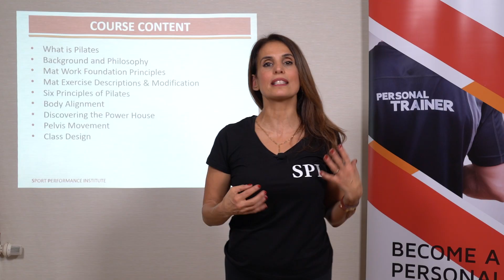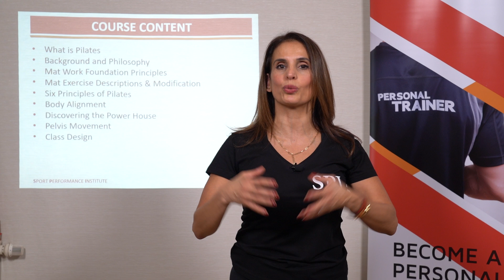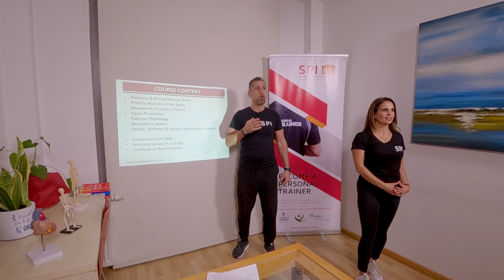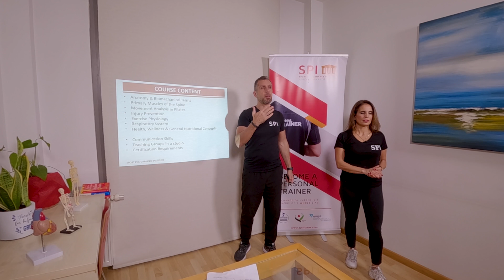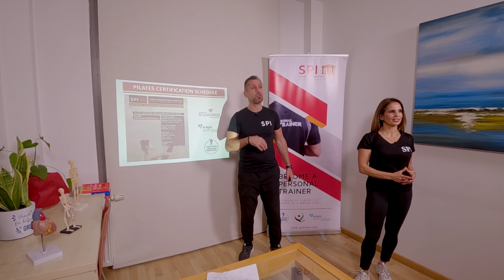Pilates Certification Arabic